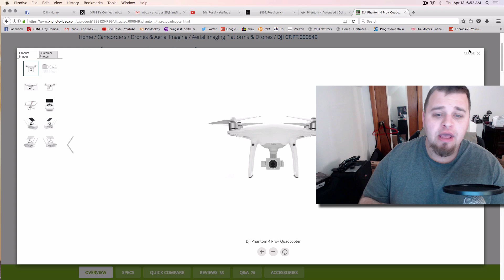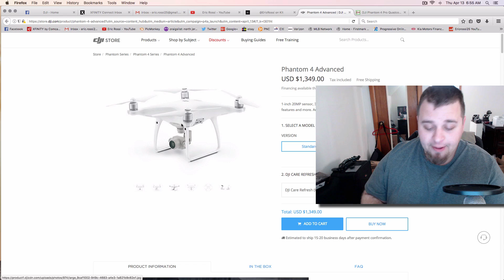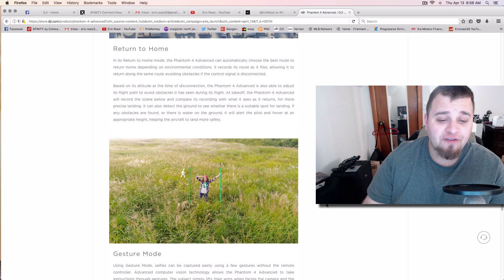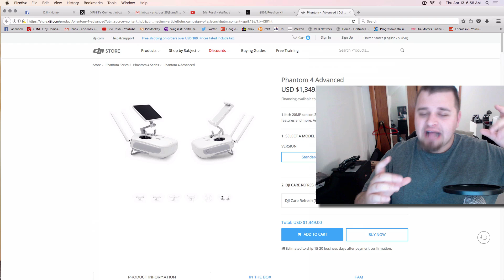DJI Phantom 4 Advanced Official Preview: DJI's Newest Drone 2017!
DJI low key announced their new DJI Phantom 4 Advanced April 13th 2017. This isnt replacing the Phantom 4 Pro but is a different option all together. It seems the main difference is build quality, improved camera lens/sensor, vision system and sports mode. The Phantom 4 Advanced offers D-log 4K 60fps video, which looks amazing in test footage. The other interesting part is the price, this 4 Advanced comes in at around $1350 without the controller/screen combo and with $1650. The Phantom 4 Pro is about $150 more for either option. This is DJI's newest drone in 2017, does this drone and the price point seem tempting?

The Guy With The Eye™

Gear I Use For YouTube Videos:
Canon 80D
Canon 24mm 2.8 STM Lens
Nikon D750
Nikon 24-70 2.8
Camranger with iPad Mini3 for monitor
Induro At 313 Tripod
Manfrotto MH054M0-Q2 054 Ballhead